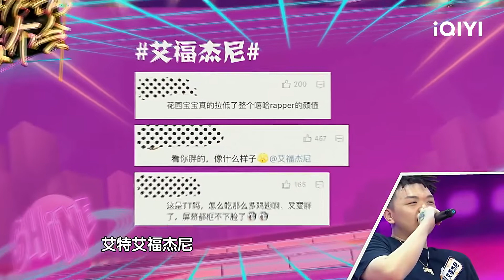艾福杰尼diss嘻哈节目组后秒怂？手动艾特车导观看本期节目！| 无与伦比的发布会2 EP4 | Incomparable Conference | iQIYI综艺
《无与伦比的发布会2》全集iQIYI综艺全球上线！登录iQIYI国际版或下载iQIYI国际版APP，还有更多独家资源等着你：

全网首档明星自助式私人定制发布会，发布会上听谁说？明星来选！发布会上玩儿什么？明星来选！发布会上见到谁？明星来选！